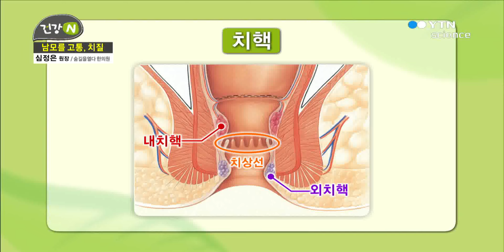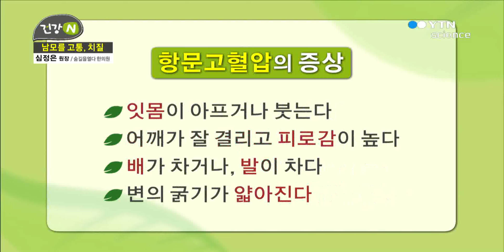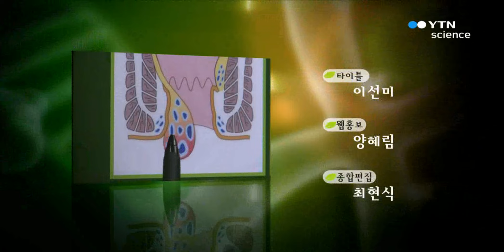남모를 고통, 치질 / YTN 사이언스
한의사가 치질을 치료한다는 것, 조금은 생소하실텐데요.치질은 내과적 원인으로 생긴 질환입니다.따라서 원인을 치료하지 않고, 증상만 치료한다면 재발될 수밖에 없는데요.오늘은 치질에 대한 기존의 잘못된 상식을 바로잡고 올바른 정보를 전달하고자 합니다.치질은 성인 2명 중 1명이 겪는다는 아주 흔한 질환입니다.치...